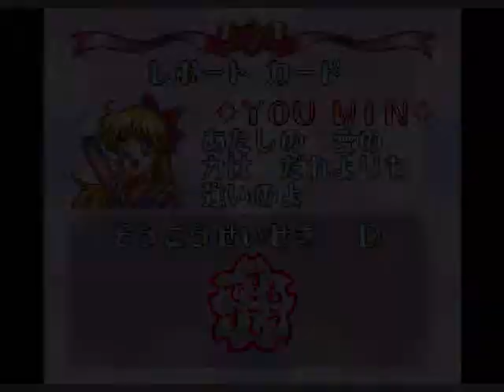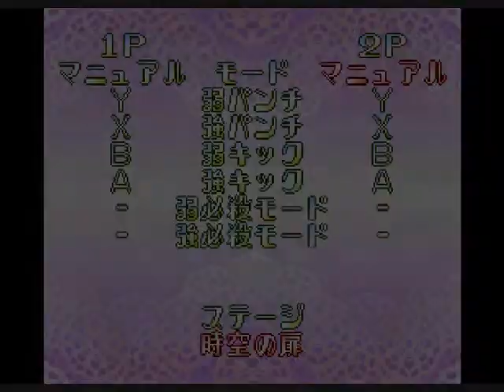Let's Play Bishoujo Senshi Sailor Moon Super S 03 V is for Victory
aka Let's Play Bishoujo Senshi Sailor Venus Super S 01